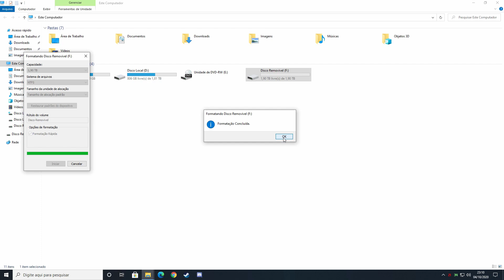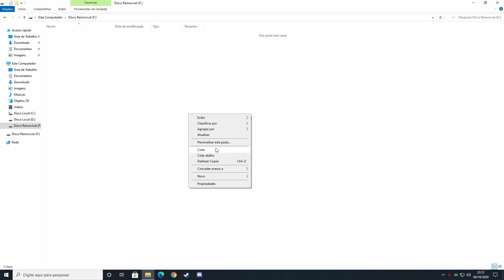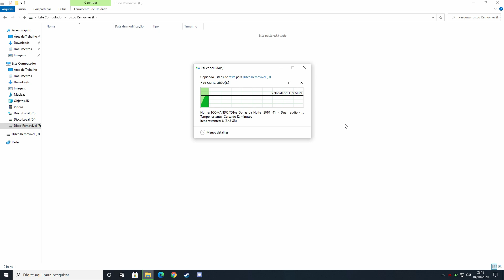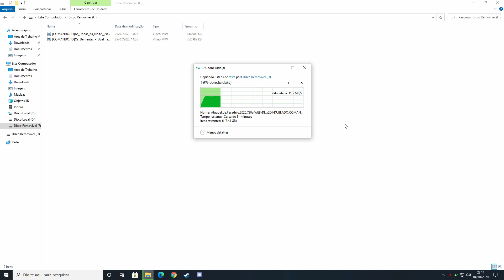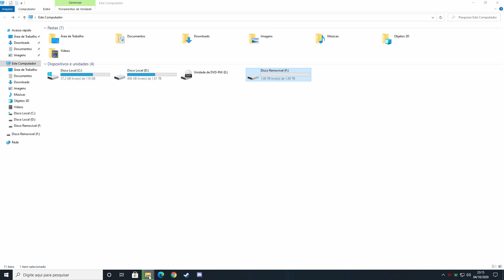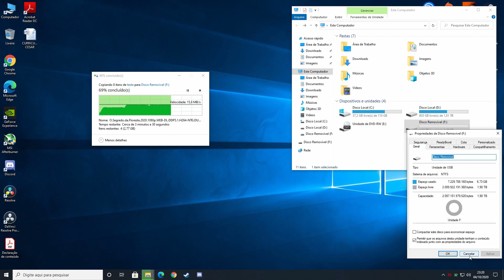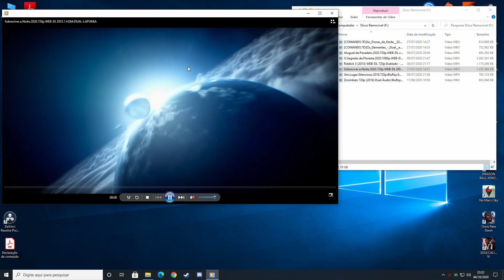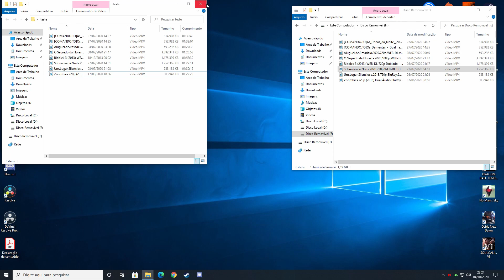Teste pendrive 2tb